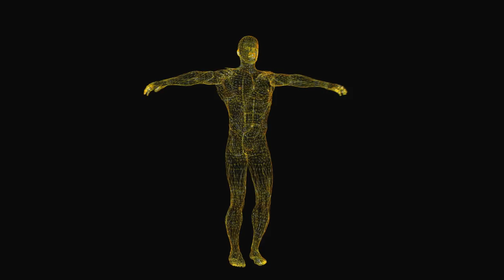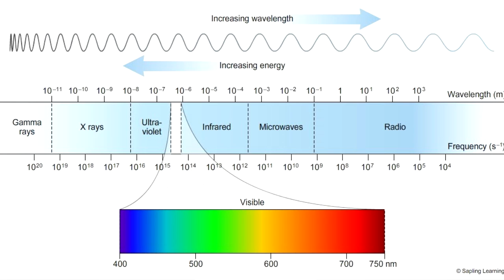What Do Aliens Actually Look Like?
If you think of aliens you most likely think about a little grey or green man with big black eyes and a huge head.
But this image is of course completely made up.
As far as we officially know, aliens have never visited our planet.
But if they were to visit, how would they look like?
Well, that would depend on so many factors.
For example, say these aliens come from a planet with a completely different atmosphere to ours.
Say gravity is stronger then they most likely will be shorter & stockier than us.
But who says they have to look like us in any way shape or form.
Just take a look at all the different type of animals here on earth.
Sure we have animals similar to us like apes, but we also have things like jellyfish which bare no resemblance to use at all.
Yet we are all native to this planet.
If aliens evolved on a planet with completely different conditions to ours, it would be crazy to think they'll be anything like us.
They may not even have eyes or ears.
They may communicate through a medium we don't understand or even know exists.
However, our understanding of evolution states if intelligent aliens were to exist they should look kind of like us.
They will need a way to see, hear, smell, eat and reproduce. These are the basics.
So eyes, ears, a nose, a mouth, a brain and a skull to protect such a vital organ would all be there.
But in order to develop technology they need to be able to manipulate objects.
Therefore something like hands and fingers are necessary.
As you start adding the pieces together you will eventually get something kind of like us.
Sure they might not have the same skin colour or hair in the same places on the body.
But they'll strike some kind of resemblance to us.
However only because evolution here on our planet took that route it doesn't mean it will be the same on other planets.
Especially if the planets are different in atmosphere to ours.
All life here on earth is carbon based.
Who says aliens billions of light years away would be carbon based.
They could be iron based life.
And if that was the case, then they could live in environments that are completely out of question for us.
Which also would mean they would certainly not look anything like us.
Another crazy idea is that aliens may not even be visible to our eyes.
We can only see a small part of the electromagnetic spectrum.
All around you right now there are waves from your wifi, your phone, yet they are completely invisible to us.
Sure we have the technology to detect these waves, but to the naked eye, its like they don't exist.
Aliens could maybe only see a different part of the electromagnetic spectrum, they could, in theory, see the waves coming from our phones.
The great thing about this question is there is no answer yet.
You may think aliens will look one way, while another may believe something else.
And no one can say you're wrong.
Did Hollywood get it right with the little grey men or are they something completely different.
I'd love to hear your thoughts.